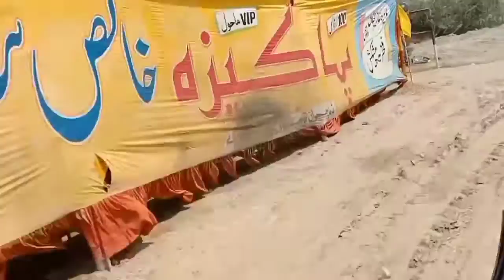BEAUTIFUL 💖🥰 VISITING OF HAFIZ ABAD#300